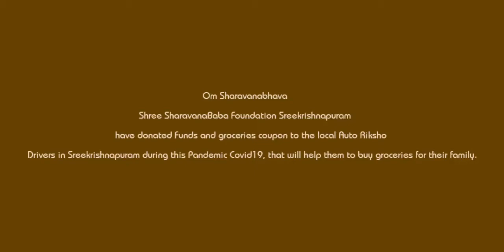Stay safe at home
Om Sharavanabhava
Shree SharavanaBaba Foundation Sreekrishnapuram have donated Funds and groceries coupon to the local Auto Riksho Drivers in Sreekrishnapuram during this Pandemic Covid19, that will help them to buy groceries for their family.